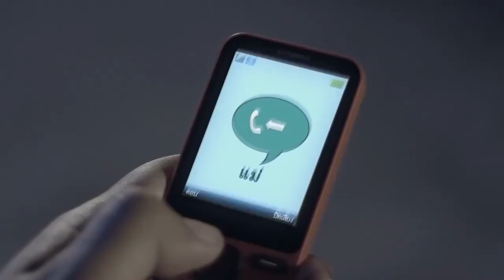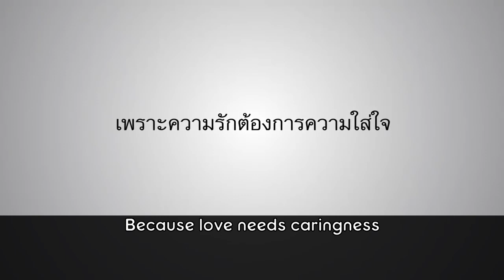Funny & Inspirational Commercials #18 (Eng Sub)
Funny & Hilarious TV Ads + Emotional & Touching Commercials from Asia. Episode 18 [created English subtitle].